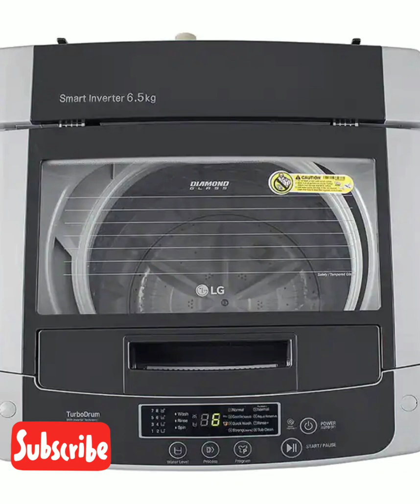வாஷிங் மெஷின் வாங்கப் போறிங்கலா இந்த டிப்ஸ் எல்லாம் தெரிந்துக்கொண்டு அதன் பிறகு வாங்குங்கள்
ALL IN TAMIL TIPS
வாஷிங் மெஷின் வாங்குவதற்கு முன் நாம் தெரிந்து கொள்ள வேண்டிய விஷயங்கள் எந்த வஷிங் மொஷிங் சிறந்தது ப்ரெண்லோடு வாங்குவதா டாப் லோடு வாங்குவதா இல்லை சாதாரண வாஷிங் மொஷின் வாங்குவதா குழப்பமாக இருக்கிறதா  இந்த வீடியோவை பாருங்கள் குழப்பம் தீர்ந்து பதில் கிடைக்கும்